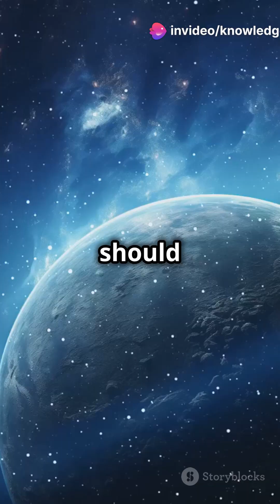What I Learned from NASA Experts About Alien Planets Like Kepler 22b!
Discover the fascinating world of Kepler 22b, an exoplanet residing in the habitable zone of its star, making it one of the most Earth-like planets we've found! Located 620 light-years away, Kepler 22b is about 2.4 times the size of Earth and may have conditions suitable for liquid water. While we still have limited data on its atmosphere and the potential for alien life, the possibilities are intriguing. Dive into the wonders of space exploration and the search for extraterrestrial life in this captivating video!